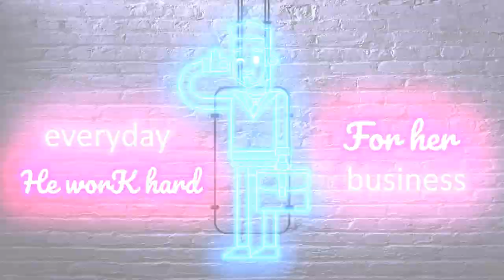Jasa Edit Video Pemasaran; Meningkatkan Engagement dengan Visual Menarik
Jasa Edit Video Promosi / Jasa Edit Video Pemasaran; Meningkatkan Engagement dengan Visual Menarik atau

Daftar Isi
00:00 - Cara Edit Video Pemasaran dengan Fitur Interaktif,
00:10 - Contoh Iklan Undangan Tips Edit Video; Membuat Video Pemasaran yang Mudah Dipahami,
00:18 - Contoh Video Promosi Mengoptimalkan Jasa Edit Video untuk Kampanye Seasonal,
00:25 - Contoh Konten Pemasaran Membuat Video Behind-the-Scenes yang Otentik
00:35 - Cara Promosi Jasa Edit Video Pemasaran